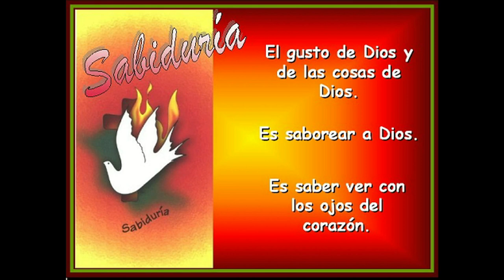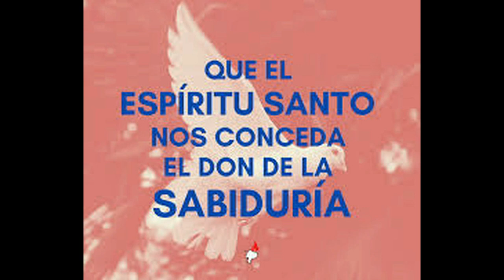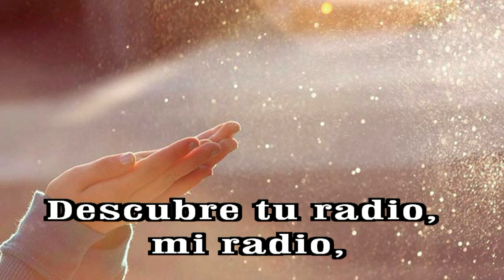GOTITAS DEL ESPIRITU SANTO 309 AÑO 2 NUMERO 83